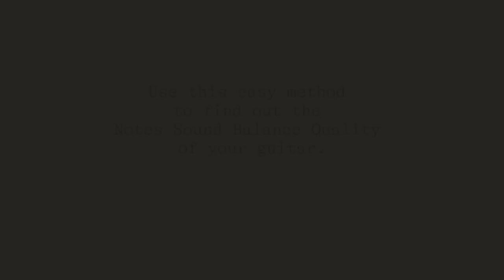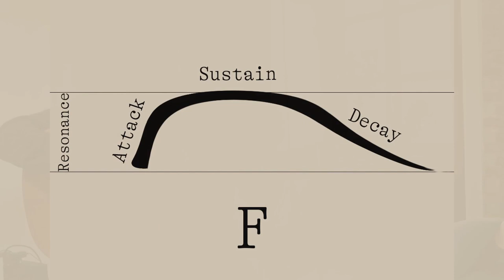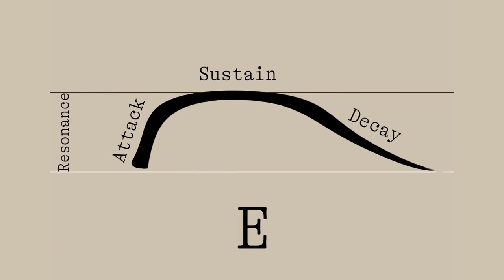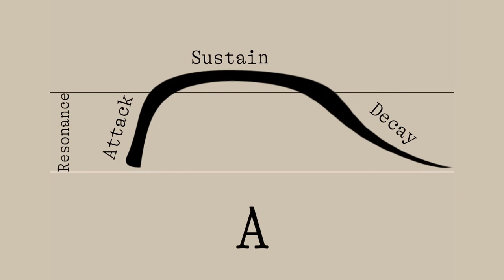Notes Sound Balance. Wolf Notes Explained. Guitar comparison.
In this video, we are going to see a very important quality that a guitar should have. The sound balance of all the notes in all the registers of the guitar. Also, we talk about the famous Wolf Notes that can appear on a guitar. Wolf notes are one of the biggest headaches for guitar makers.
At the end of the video, we compare three guitars. Luciano Lovadina 2022, Antonio Marín Montero 1973, and a Chinese Factory Guitar.